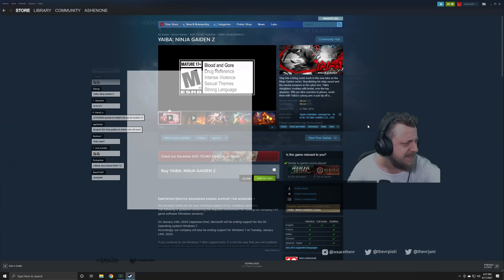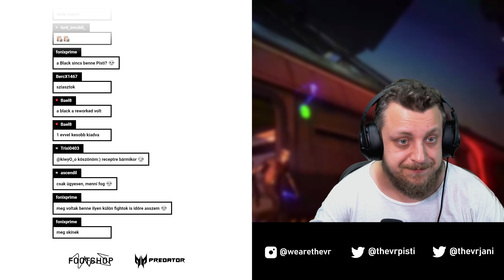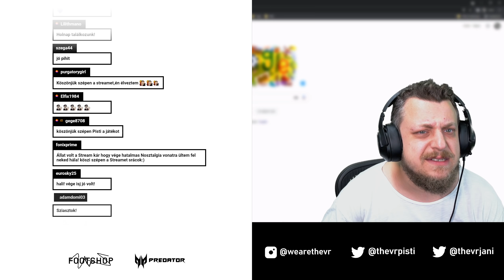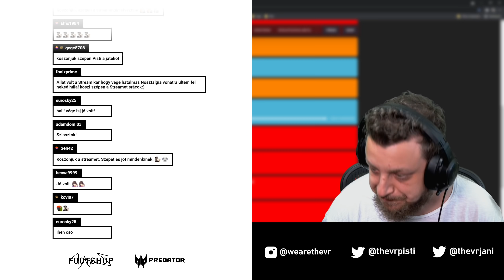Ninja Gaiden: Master Collection (PC) #4 - 06.11.